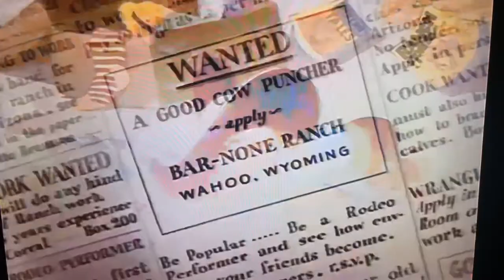Merrie Melodies Egghead Rides Again (1937)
I don’t own looney tunes it belongs to WBTV Directed by Tex Avery
Note: This is my first appearance but my first prototype